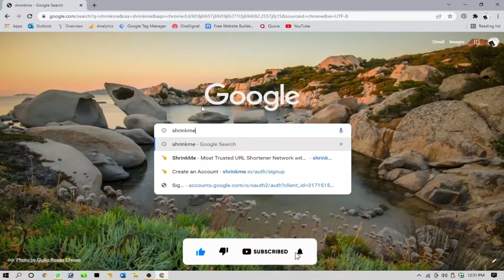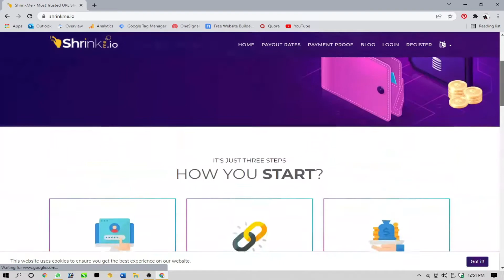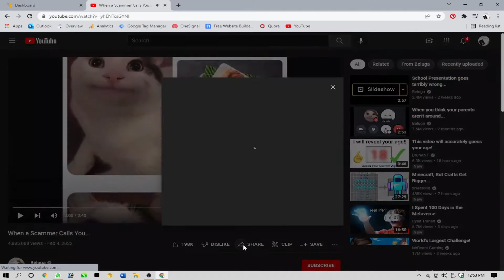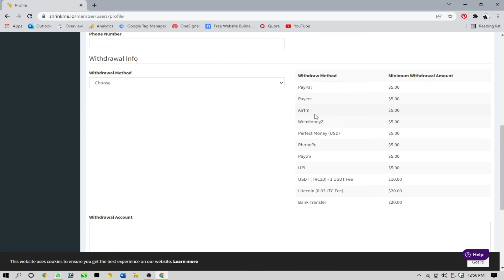Earn Daily 2000 To 3000 Rupees With Shorten Link URL | Make Money Online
Hello,
Today I will show you how to earn daily 2000 to 3000 rupees with shorten link URL, watch YouTube videos to earn money. Watch this interesting video till end. Thanks😊

👉("Videos uploaded on every 2nd day")☺